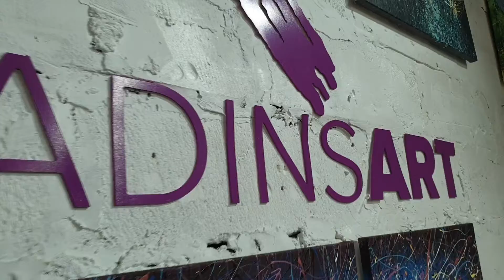NADIN'S ART ~~ TENDERNESS OF SUNRISE 🌅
Are you looking for inspirational painting?
Do you want the painting to always please you and bring positive vibrations?
I paint emotional paintings and put a lot of positive!
In my store you will EXACTLY find YOUR painting!
. “Close your eyes and turn your face into the wind.
Feel it sweep along your skin in an invisible ocean of exultation.
Suddenly, you know you are alive.” .
• Title: “ TENDERNESS OF SUNRISE ”
🌍 I send worldwide! 😁